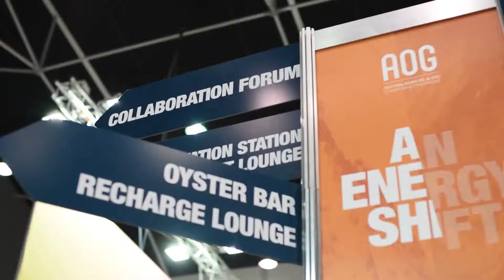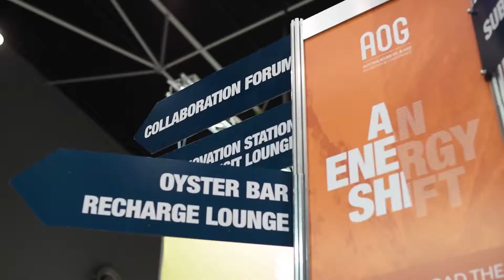What is the OLEOLOGY show "Bow Tie Fridays" all about?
Australia's Leading Water Treatment Technology with their feature show every week called "Bow Tie Fridays".
Join us every Friday for a new episode where Co-Hosts Chris & Saasha keep up to date with the latest Bow Tie fashion, news updated within the industry and water treatment technology by OLEOLOGY.